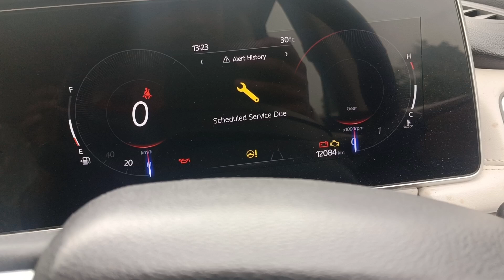XUV 700 service deu delete keyse kare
service deu delete keyse kar xuv700